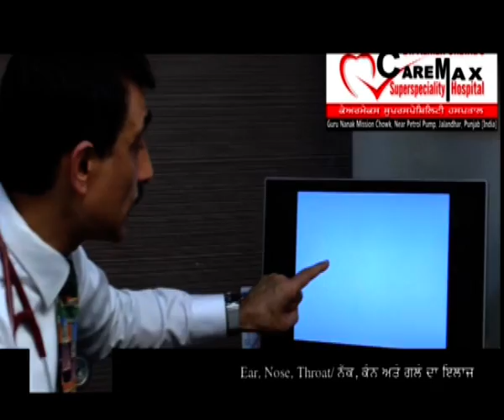03 DR RAMAN CHAWLA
03 DR RAMAN CHAWLA